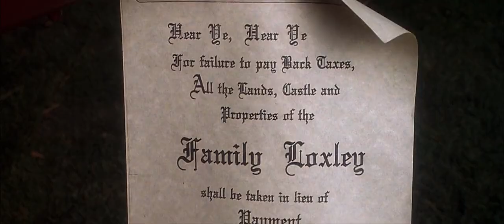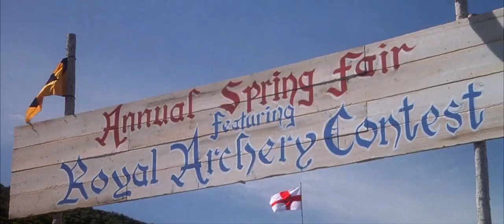For 18 Years, Her Father Looks Her With Iron Pants, Only The Right Man Can get The Key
The medieval era is depicted in the film as it occurs in England. The stunning daughter of the king, Lady Mirian, is first introduced to us at the beginning of the film. She is singing sweetly while inside the royal restroom. Broomhilde, her maid, comes up to her at that same moment and tells her to get dressed. Lady Mirian is seen wearing a chastity lock when she emerges from the bathtub. It comes out that the lock was a precautionary measure taken by her father, the King, to keep her safe from malicious people. Mirian has been frantically looking for the man who can open her lock, but the key has long since been lost. A group of males are seen dancing to hip-hop music in the following scene.
In a song, one of the dancers describes how Prince John and his sheriff have gained control of England and are taxing the populace unfairly and heavily. The movie's protagonist, Robin Hood, is first introduced elsewhere in Jerusalem's Khalil prison. He is being escorted to the most notorious cell in the prison after being arrested for participating in the crusades. One of the guards there questions him and Robin declines to say who ordered him there. The guard then uses a "tongue loosener" to punish him as a result. Robin does not change, though. The weary guard shackles Robin to Sneeze while announcing that he will return for more questioning.
Following his departure, the two inmates make introductions and quickly become friends. A sneeze is detained for no other reason than jaywalking, whereas Robin is incarcerated for a major offense. They quickly devise a strategy to free themselves from their chains and strike the metal bar. Fortunately, the bar cracks, allowing them to escape. The pair then releases everyone in the cell, and they all jointly make their way out of the ventilation system. The following scene has Robin thanking Asneeze for assisting him in escaping while they are both on the beach. He offers to aid him in whatever way he can as a symbol of friendship.
When Asneeze hears this, he pulls a photo of his kid Ahchoo out of his pocket. After that, he gives him a picture of Robin and asks him to watch over his son, who is currently in England. Sneeze responds that Ahchoo is an exchange student when Robin, who is perplexed, inquires as to how Ahchoo ended up in England. Being a man of his word, Robin makes a commitment to take care of Ahchoo before leaving the area. However, he swims from Jerusalem to England as opposed to taking a boat like a regular person would. He arrives, mounts his horse, and rides out in the direction of his home. Unexpectedly, he witnesses some troops abusing an African youngster as he travels.
Given that there are no other Africans in the vicinity, Robin immediately determines that it is Ahchoo. In his haste to save the boy, he fights all the troops by himself using his superb combat abilities. The two then mount the horse and ride over to Robin's house, Loxley Hall. Sadly, when they arrive, they discover a man towing the house away. Robin confronts the man and demands to know what is going on, furious. The man just delivers him a parchment, which Robin reads to learn that Prince John has taken possession of his home because he didn't pay his taxes on time.
Robin makes every effort to convince the man that he couldn't pay the taxes since he was imprisoned in Jerusalem, but he is ignored and the man takes the house. Robin notices his blind servant, Blinkin, as he saunters around the area forlorn. The two are delighted to finally meet after a long time, but Robin soon becomes upset upon learning that his father has passed away.